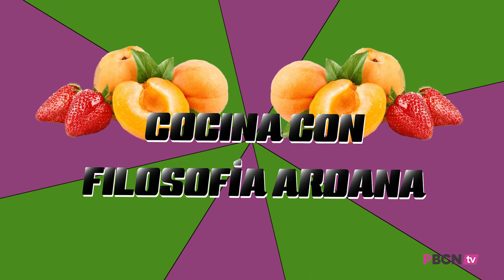💪 Personal trainer empotrador #1 Con Pamela Silva actriz NOPOR | Emilio Ardana y Olé 💦FINAL F***Z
Por fin os traigo mi primer vídeo del Personal trainer NOPOR con FF y una primera invitada especial desde Uruguay!

Mas info y detalles en twitter: @pornbcn